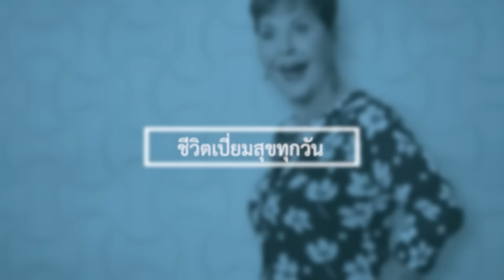รายการชีวิตเปี่ยมสุขทุกวัน - ความกังวลและความกระวนกระวาย - จอยซ์ ไมเออร์